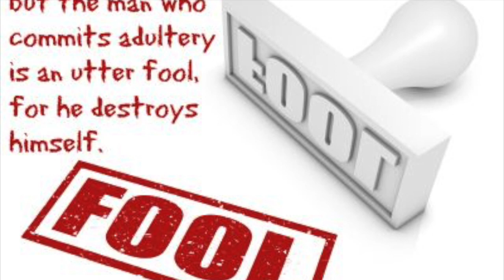Daily Devotional for Men. June 6